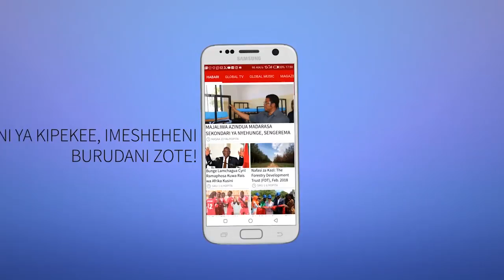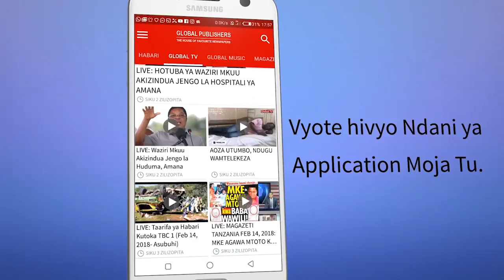MAMILIONI Waliyokabidhiwa Washindi wa Tatu Mzuka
WASHINDI wa tatu Mzuka Walivyokabidhiwa mamilioni Yao

Mkurugenzi wa mashindano ya bahati nasibu ya Tatu mzuka Sebastian Maganga amewatangaza washindi wa bahati na nasibu hiyo ambapo wamekabidhiwa fedha zao.